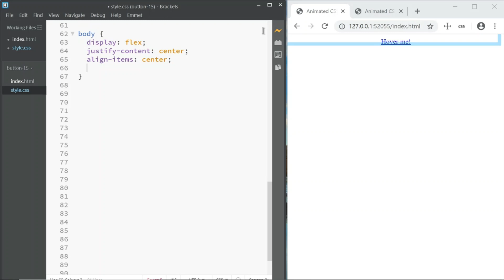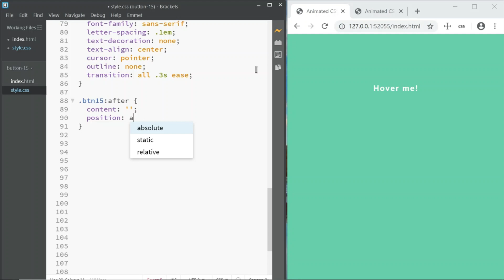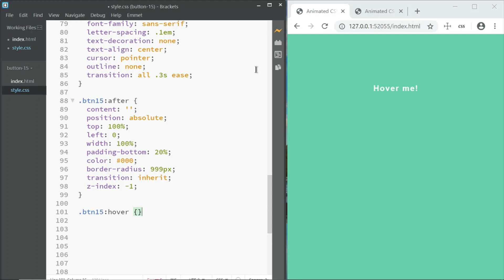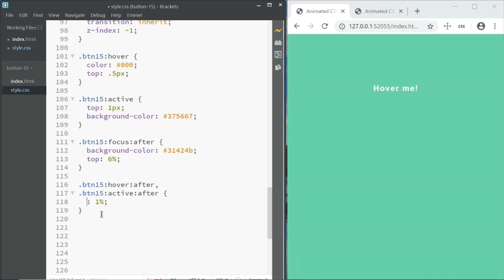Button With Awesome Hover Animation Using HTML & CSS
Learn how to style buttons using CSS.
Looking for some attractive button styles with cool hover effects to use in your website? Learn how to build and animate buttons using HTML and CSS.
Search carefully through the entire collection of buttons and you will surely find at least one that you like and that you will use in one of your future projects.